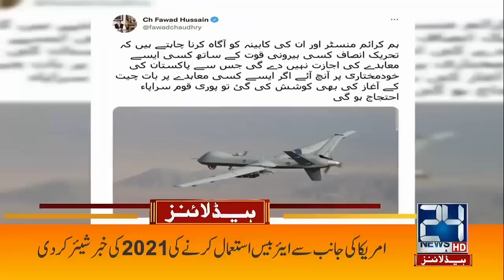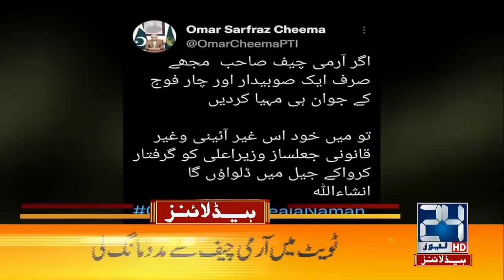Farah Khan In Troubble | 1am News Headlines | 6 May 2022 | 24 News HD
24 News HD is one of the leading news channels of Pakistan bringing you the latest current affairs from Pakistan and around the world.  Live National Assembly and Senate Session.